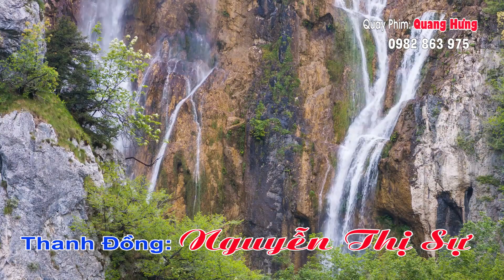Hát Văn Hầu Đồng Đặc Sắc Thanh Đồng: Nguyễn Thị Sự - Loan Giá Chầu Năm Suối Lân 2021